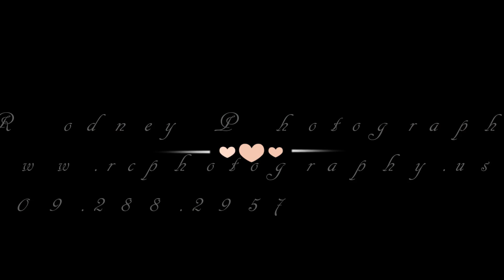Your Special Day is Our Business